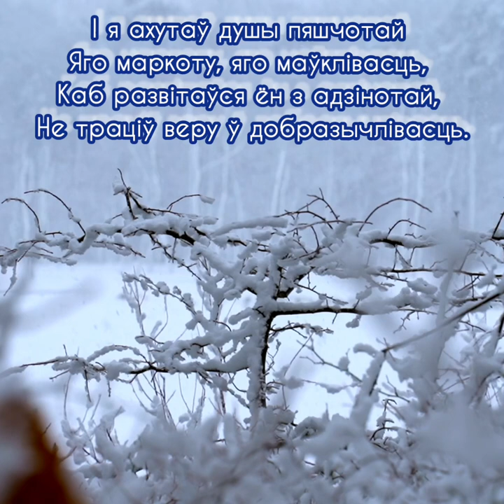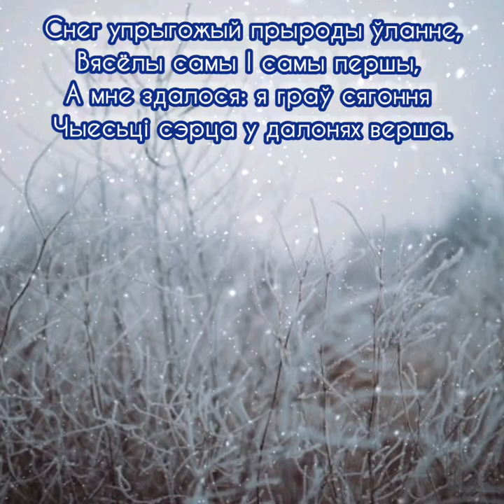Першы снег-Сл.В.Мацулевiча.Мікшыр., мастэрынг, мантаж В.Хобарава.Муз. згенеравана сэрв. нейрасеткі.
Першы снег - Словы Валерыя Мацулевiча.

Мікшыраванне, мастэрынг, мантаж Віктара Хобарава.

Музыка згенеравана сэрвісам нейрасеткі.

Беларуская мова/белорусский язык

ИИ

Калі вы з'яўляецеся аўтарам і распаўсюджванне ушчамляе Вашы аўтарскія правы прашу напісаць мне.

Валерый МАЦУЛЕВІЧ
Першы снег

3 пустэчы неба ў мае далон
 Нясмелым сумам снег падаў першы Баяўся, пэўна, яго пагоняць,
Ды ён застаўся у гэтым вершы.

Ляцеў з нябёсаў, крыштальна-крахі Безабаронны прад гэтым светам, Журботна слухаў людскія крокі,
Шукаў цяпла, што мінула з летам.

I я ахутаў душы пяшчотай
Яго маркоту, яго маўклівасць,
Каб развітаўся ён з адзінотай,
Не траціў веру ў добразычлівасць.

Снег упрыгожый прыроды ўланне, Вясёлы самы І самы першы,
А мне здалося: я граў сягоння
Чыесьці сэрца у далонях верша.